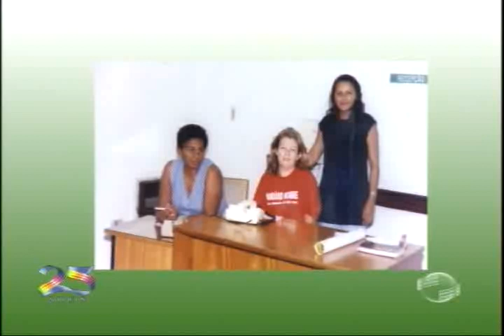Funcionários se emocionam ao falar dos 25 anos da TV Cidade Verde